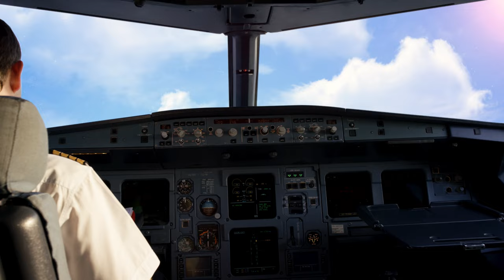Blinded By The Light: Aircraft Targeted By Laser Pointers | Aviation News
Airplane declaring emergency landing at Toronto Pearson Airport, Aircraft targeted by festival goers dangerously blind pilot with laser pointers and Australian pilots turn one engine off for safe landing are the news we bring you today.

🎥Camera Battery
🎥Tripod Fluid Head
🎥Camera Backpack

✌My First Plane Spotting Equipment✌
🎥Camera Backpack
🎥Camera Battery
🎥Camera Screen Protector
🎥Camera Screen Hood
🎥Camera Viewfinder Eyecup
🎥Camera Cage Cellphone Holder
🎥Camera Case
🎥Cold Show Amount Adapter

🌏Deutsch✈️
🌏Français✈️
🌏한국어✈️
🌏हिन्दी✈️

This doctrine allows for the use of copyrighted material in transformative ways, such as for commentary, criticism, review, and news reporting. Doing so could infringe on free speech, criticism, or commentary, and may result in liability for damages to the content creator. To provide context, legal cases like Hosseinzadeh v. Klein and Equals Three, LLC v. Jukin Media, Inc., have highlighted the importance of understanding and respecting these principles in digital content creation.